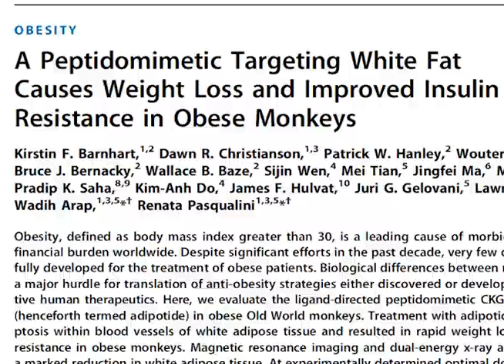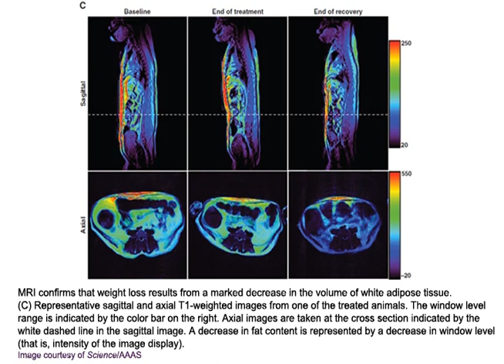Targeted Drug Melts Fat in Obese Monkeys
An anti-obesity drug that homes in on and destroys blood vessels that support fat reduced the weight of obese rhesus monkeys by 11 percent in one month.  It also trimmed their waistlines by eradicating 27 percent of their abdominal fat.

Obesity raises a person's risk for developing breast, ovarian, prostate, colon and other cancers and also hinders treatment for cancer patients.

Scientists at The University of Texas MD Anderson Cancer Center who developed the drug discuss results of the study published in Science Translational Medicine.